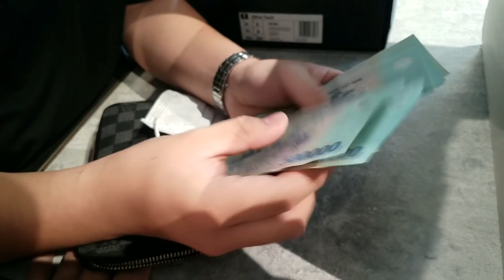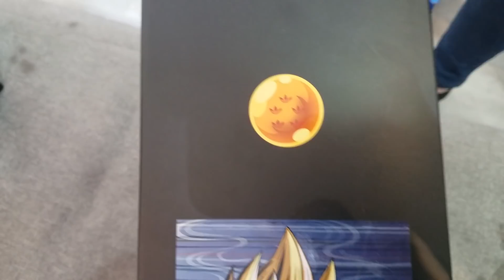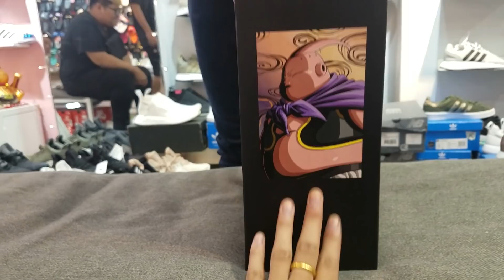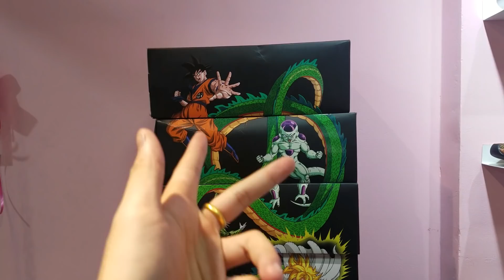Đôi giày của Hoàng Tử - Prince Vegeta & Majin Buu (Vlog 93)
Vetega & Majin Buu Adidas X Dragon Ball Z Shoes